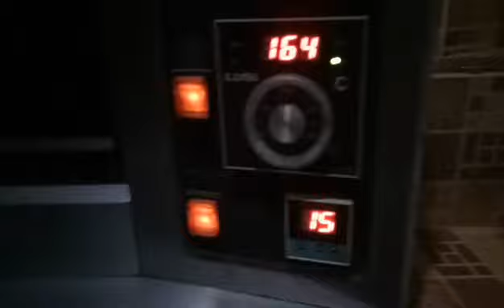TUTORIAL STUFF CRUST PIZZA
Hello guys,
video ini menyajikan cara pembuatan Stuff crust pizza, atau pizza dengan pinggiran isi keju atau sosis.

Selamat menyaksikan.